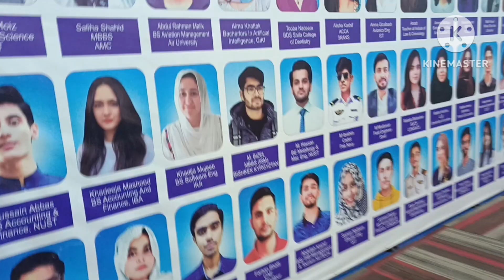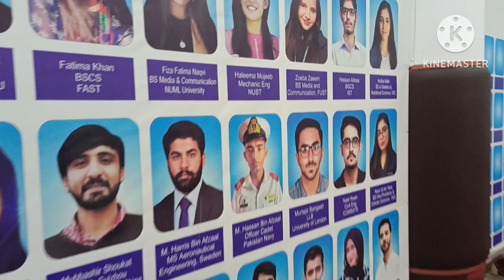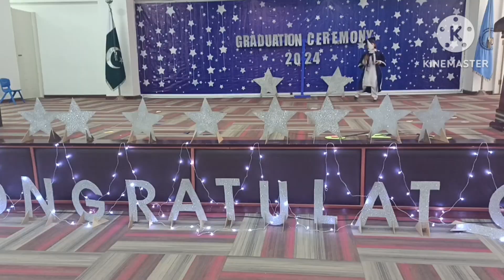gretuation ceremony dr a q khan|dr a q khan school|school valon ny bht bura kia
Description
pancakes recipe link 👇🏾

🌹My Daily Cleaning Routine💁‍♀️Everyday Habits For A Clean Home🏡ho

Description

kamyabikidua

dolatkawazifa

 hajatkawazifa